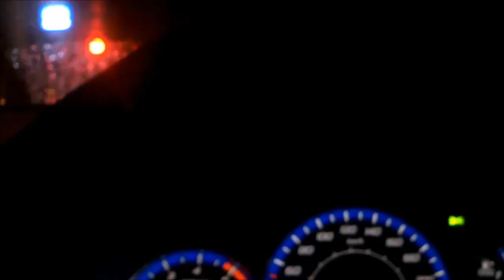Impreza Diesel Remus sound during DPF regeneration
Brand new Remus muffler sound during a DPF regeneration.